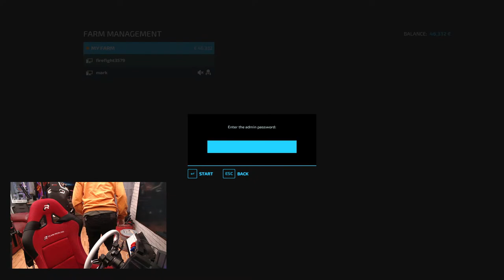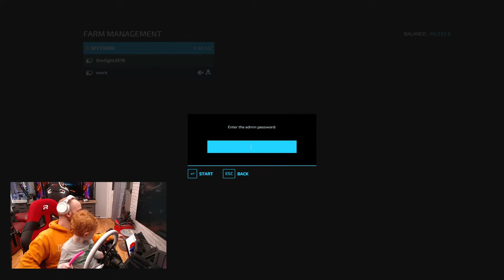farming simulator 22/Calmsden - Day 11